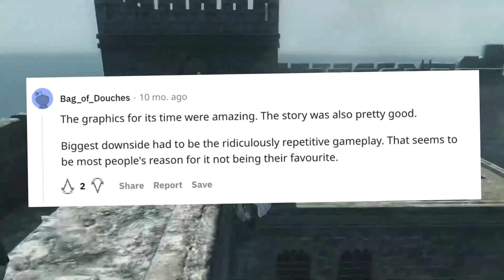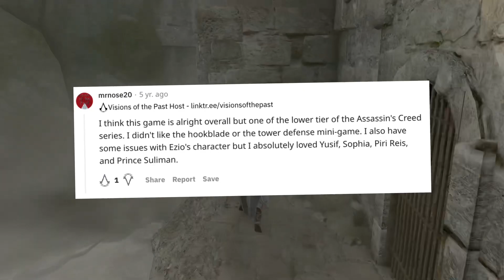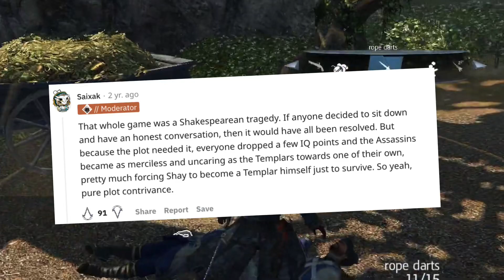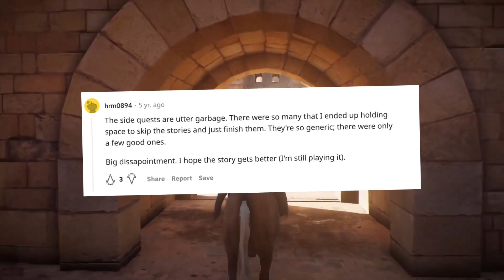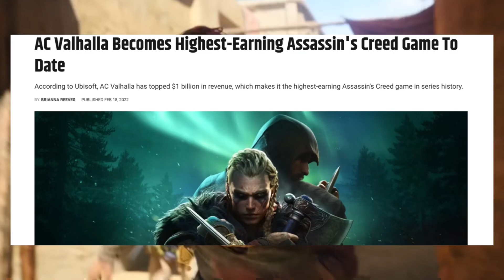The Worst Thing About Each Assassins Creed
The Worst Thing About Each Assassin’s Creed

Tags (ignore):
The worst AC game assassins creed ranked the worst thing about every assassins creed game itsdaz the worst thing about every ac game